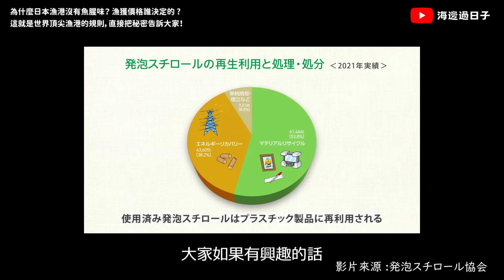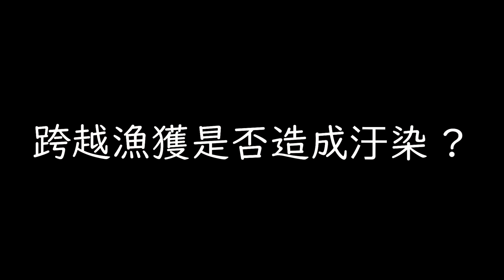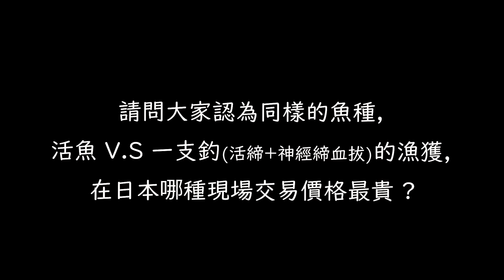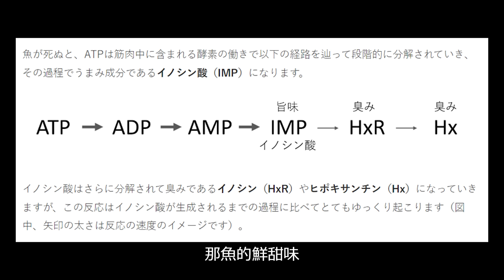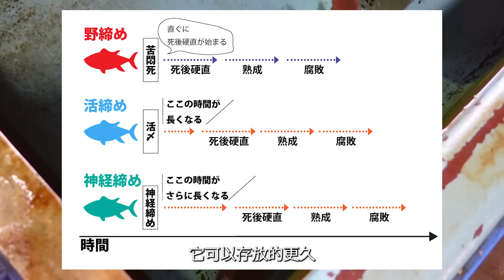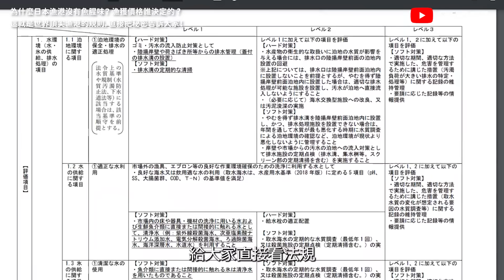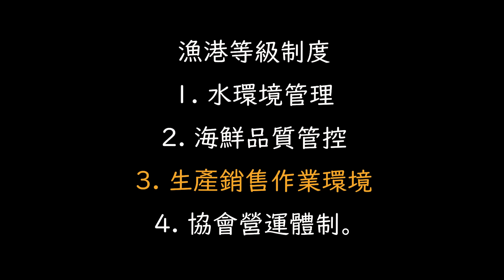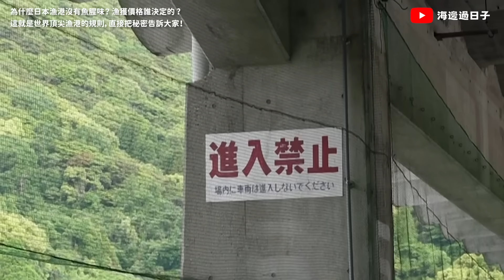為什麼日本漁港沒有魚腥味？! 這就是世界頂尖漁港的規則，直接把秘密告訴大家！ (5 集/？？） ft.大分漁協鶴見支店 Japan fishmarket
這集我做了兩個禮拜，已累癱，其實拍攝日本漁港系列，並不希望產生對立，而是想告訴大家，在未來的發展上，或許他們其中的優點，我們都能夠去試著改變看看，我依然相信，台灣也能擁有頂級的漁港，大家一起加油！

スポンサー : 大分漁協鶴見支店、佐伯市ブランド推進課、青物王国